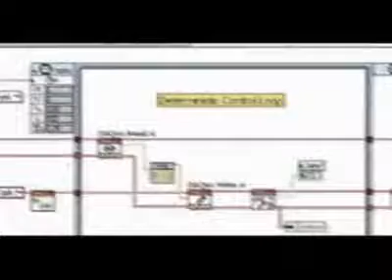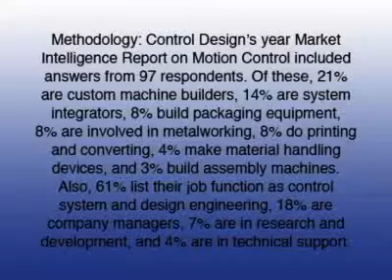Research Report: Drives & Motors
Control Design surveyed its audience to get a snapshot of the types of drive technologies currently being used on their machines, including servo drives, stepper motors and supporting components and software. Kevin Pauley, control systems engineer at Wrapade, joins Control Design's executive editor Jim Montague to analyze the survey responses from a machine-builder perspective.